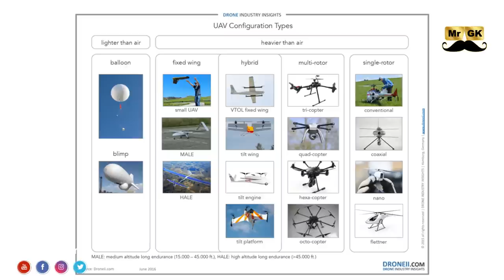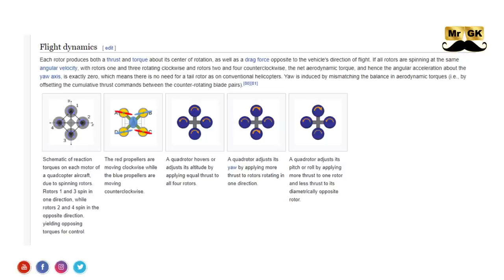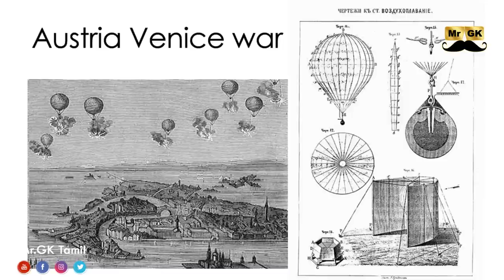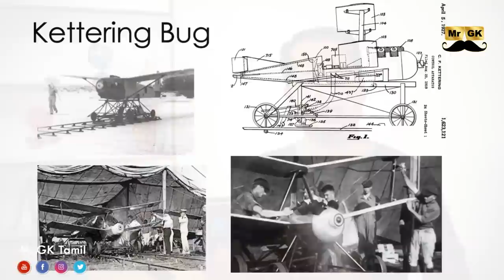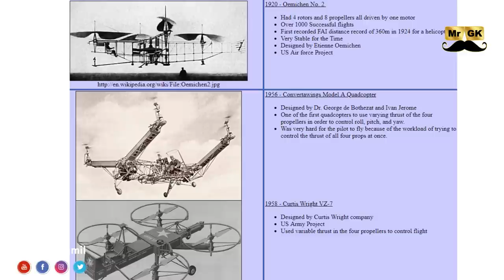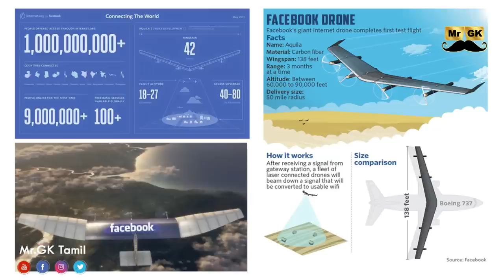What is the difference between Drone & Quadcopter ? | Drone history in Tamil | Mr.GK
The astounding athletic power of Quadcopters in future - In a robot lab at TEDGlobal, Raffaello D'Andrea demos his flying quadcopters: robots that think like athletes, solving physical problems with algorithms that help them learn. In a series of nifty demos, D'Andrea show drones that play catch, balance and make decisions together -- and watch out for an I-want-this-now demo of Kinect-controlled quads.